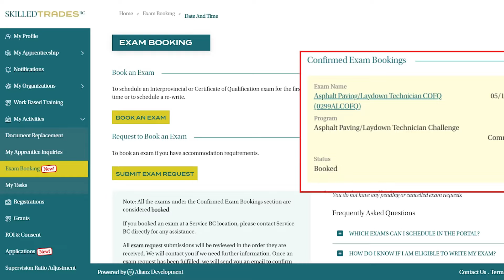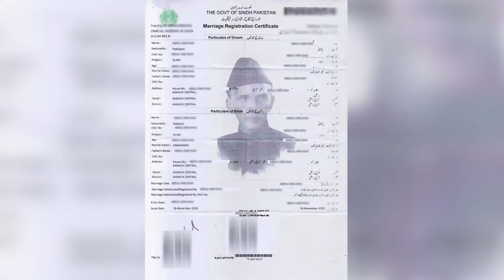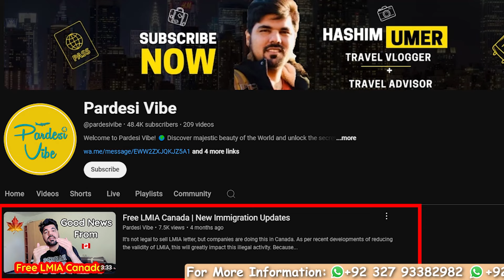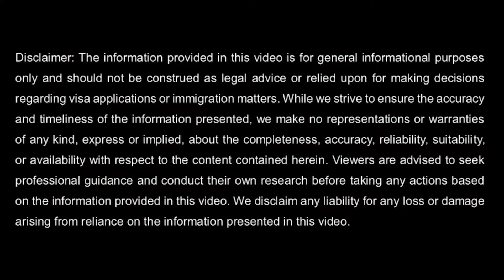Canada Tourist Visa | Session 83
In this video I will give the answers of questions asked by people in previous sessions related to Canadian Tourist Visa/ Visit Visa.